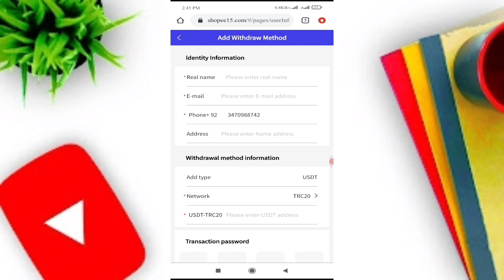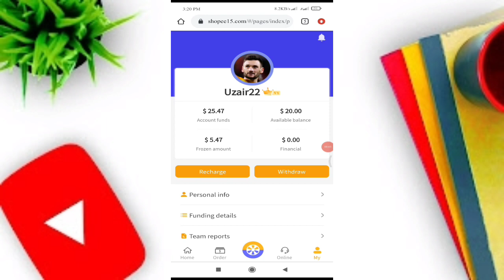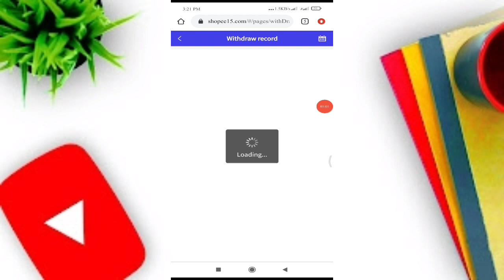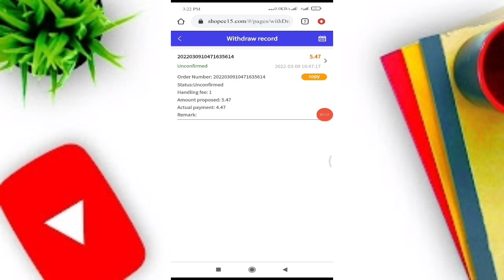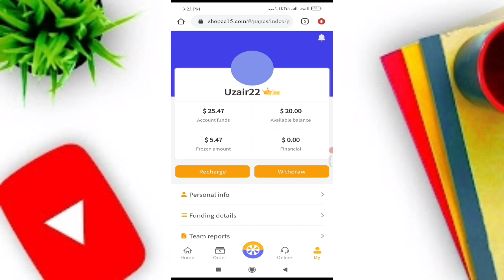shopee15 withdraw kesa kare|new pakistani online earning website|shopee15 live withdraw proof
refar code
HG56MS

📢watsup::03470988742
📢talegrame:: @xheikh23

shopee 15 new earning app shopee 15 live recharge video new apps working real earning apps today best earning apps now dawnfarm earning app smartwork earning apps arooj online tips apps and tips best buy today investment earning apps free earning apps free order grabbing apps 2022 krogger88 shopiff topcashback ebay ebay15 shopfly scam update 11streetscam 11streetbuy 11streeetwithdrawal 11 street withdrawal issue 11 street com issue 11 street latest update 11 street shocking update 11street review 11street earning app 11street syed tv help 11street hussains tag 11street whatsapp group 11street tony 11street huge scam 11street updates how to make money free how to make money usdt earning usdt bonus alls usdt signup bonus apps mirum earning app shopee15 today 8mall app mirum free vip fnacbots how to make money with mirum earning earn free usdt online mirum free earning app 11 street withdrawal issue solved areeoj appsyoucare 11street tayab habib 11street bad news for 11street users nio earning app linio earning app allegrox allegro withdrawal proof new earning app allegrox allegrox.store allegrox order grabbing app best new earning app today 2022 investment earning apps 2022